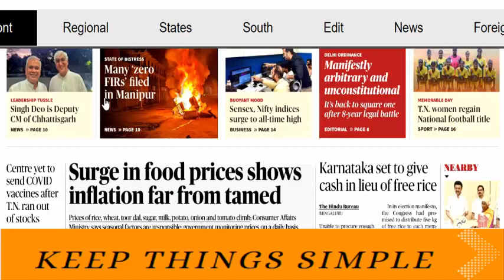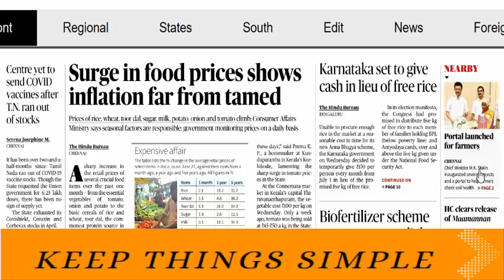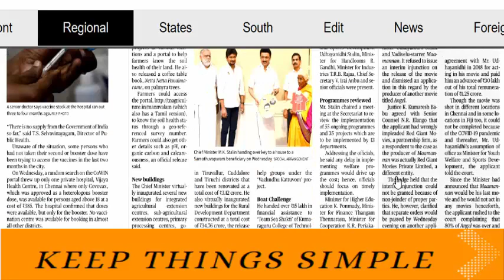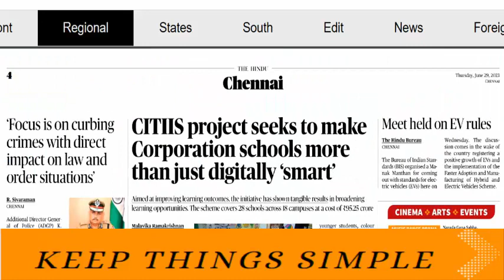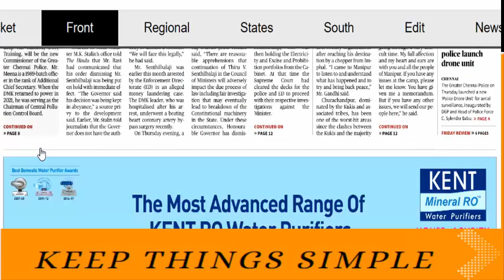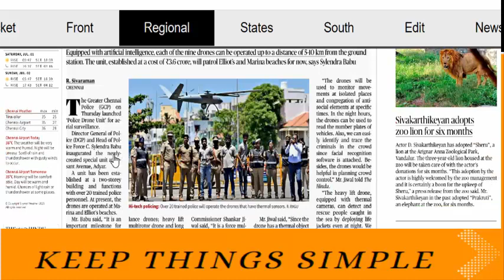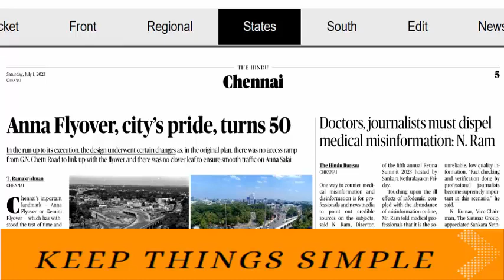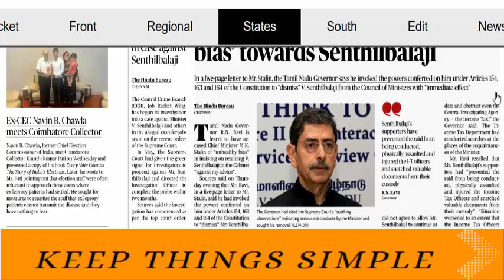TNPSC | Hindu Newspaper Analysis | June 29,30 | July 1 | Governor Unconstitutional move